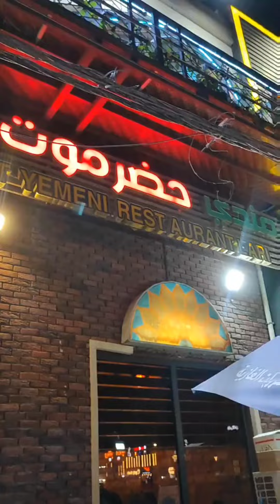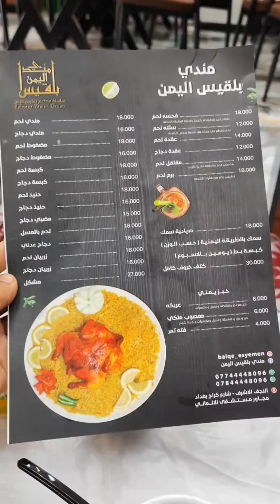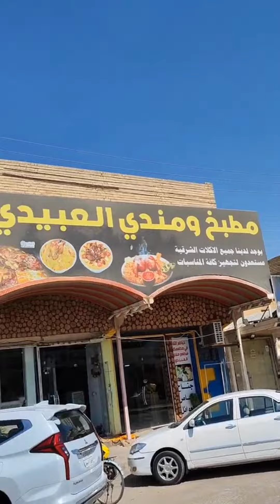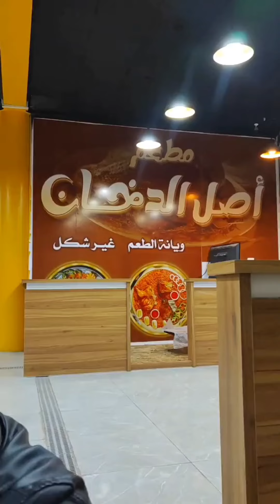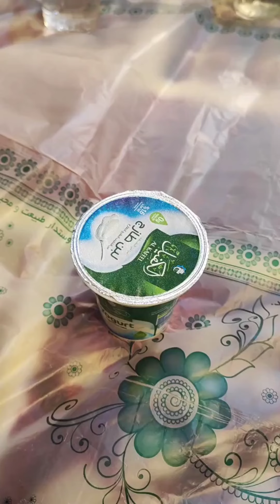افضل مطاعم المندي الموجودة بالنجف شلع قلع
هلا والله الفكرة القناة هي البحث و تجربة الاكل في العراق و باقي الدول لان الاكل هو البواب لدخولك الى اغلب الثقافات و من باب تجربة